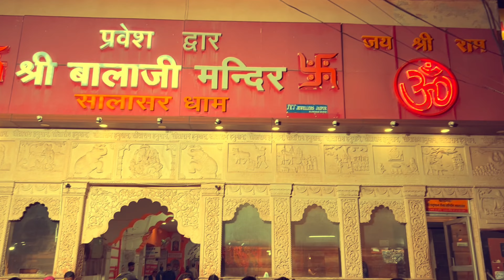Salasar Bala Ji Vlog || Salasar Me Bala Ji Maharaj Ke Darshan || Rammehar Saharan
FarmingIndiaRammehar